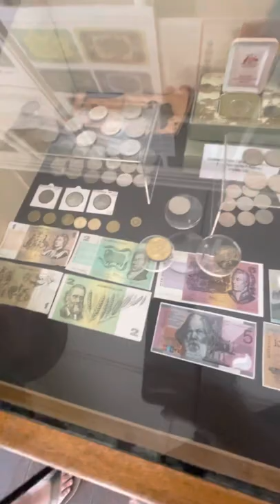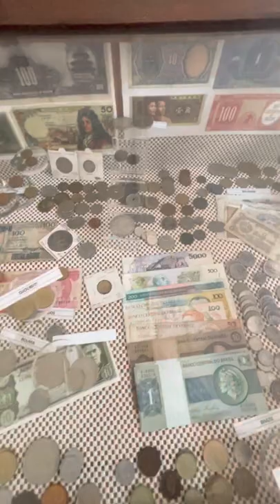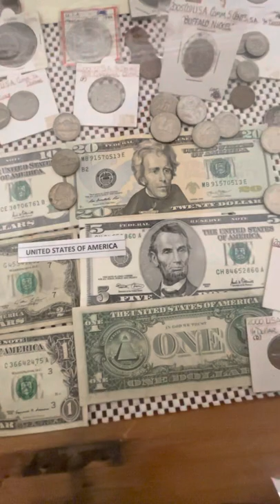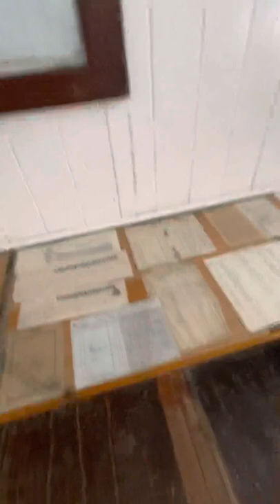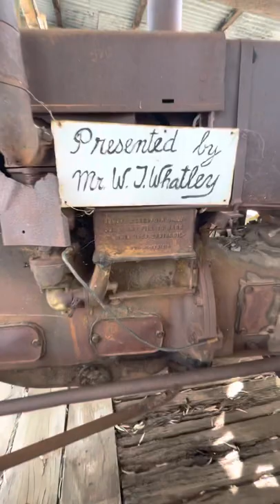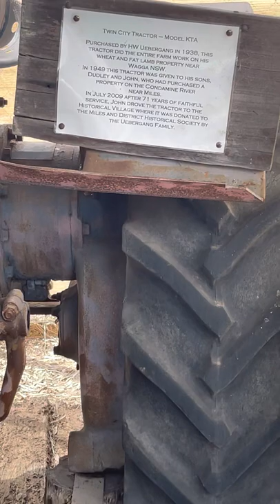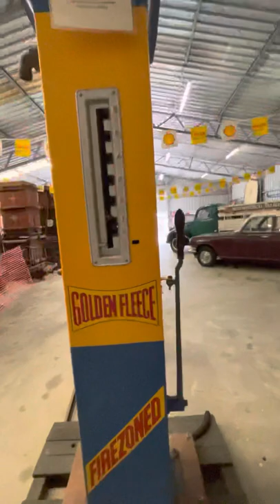Old Cars/machines, old Bank and Notes/Coins of the World.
Old bank with old notes and coins , then old car , tractors and machines. Old wool press , sherers tools. Fuel pumps.